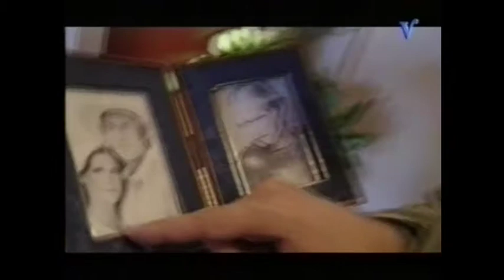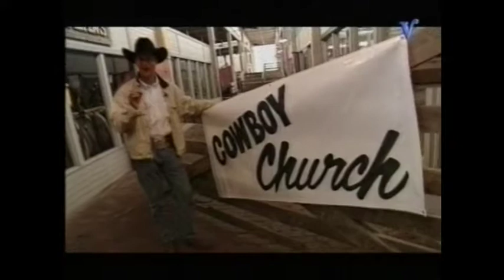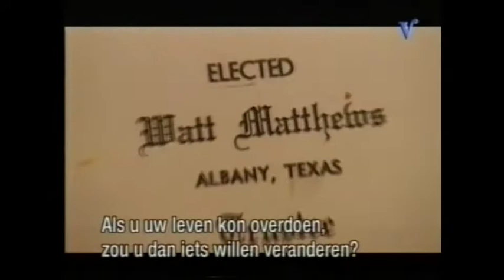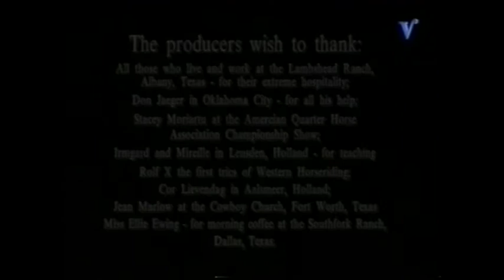1997 Rolf bij de Cowboys (Deel 2)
2-delig programma waarin Rolf Wouters zich begeeft onder de Lucky Luke's van het Wilde Westen. Rolf vertelt op filmische wijze het eigenlijke verhaal van de cowboys die in de 19e eeuw in grote kuddes door amerika trokken. Hij geeft een beeld van het leven op en ranch, spreekt met de oudste cowboy van Amerika en laat zien hoe cowboy-romantiek nog steeds een rol speelt in het dagelijkse leven.